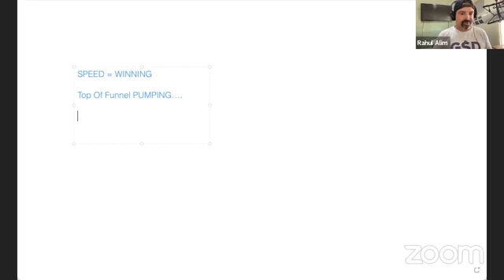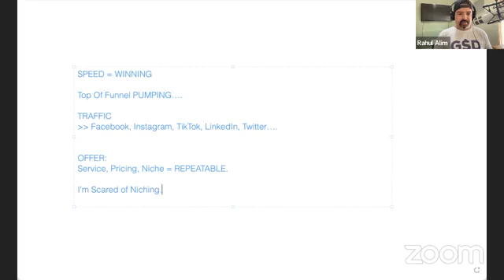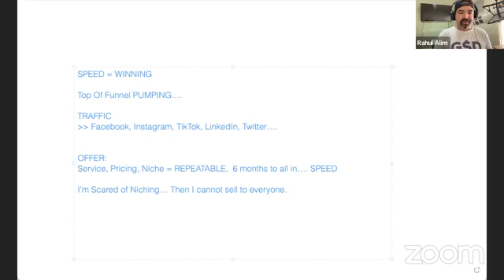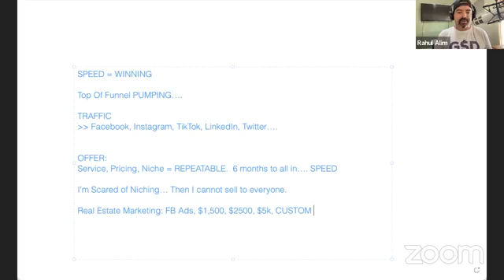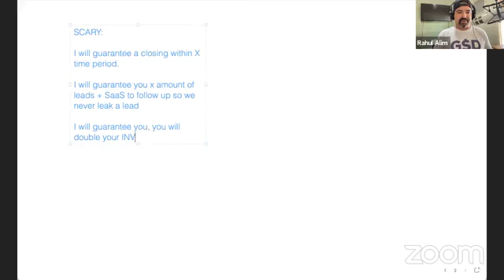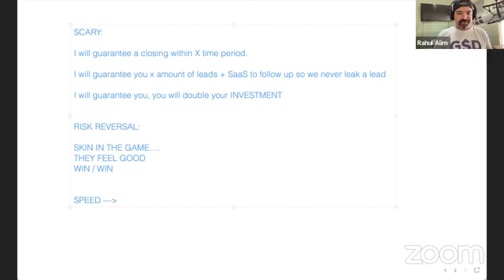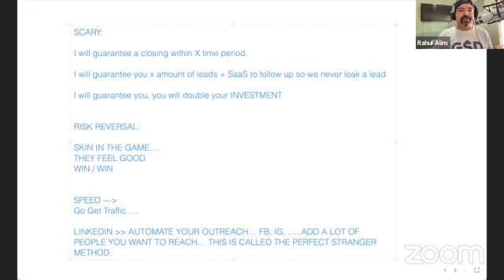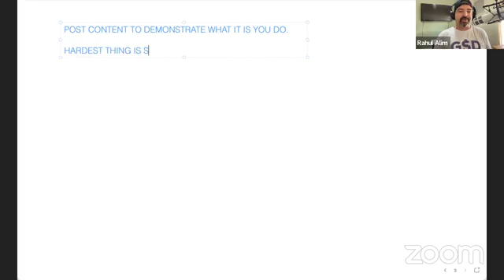Free Training: Savage Saturdays Sales & Setting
Let's talk about your pipeline

Want more awesome content from us? We cover all sorts of topics on how to grow and scale your digital marketing agency or local business to new heights!

Custom Creatives is an Award Winning Digital Marketing Agency. If you own a business and want some tips on driving clients to your business, subscribe to this YouTube channel and head on over to our blog full of free marketing resources

Are we a good fit to help your business or marketing agency grow?

For Local Business Owners: We offer a variety of value added services if you are in growth mode! We have a simple formula called the CAP Method where we help you go from possibly struggling to get leads online, to building a marketing machine that turns clicks into customers.

For Marketing Agency Owners: We offer coaching to help you organize your agency from what may seem like chaos and confusion and help you create your dream agency what will survive and thrive!